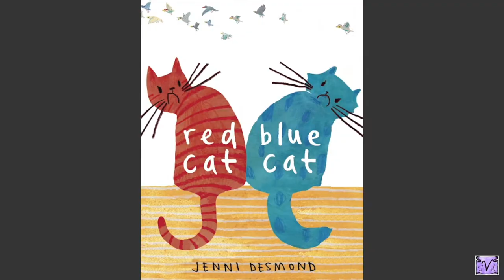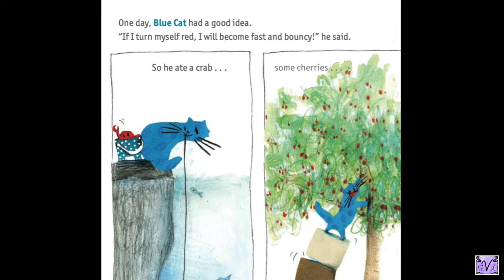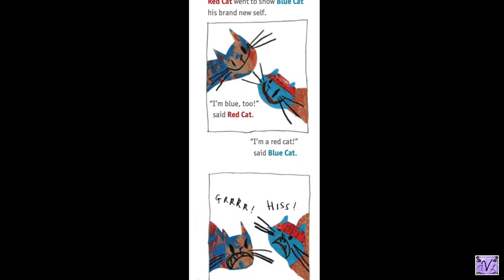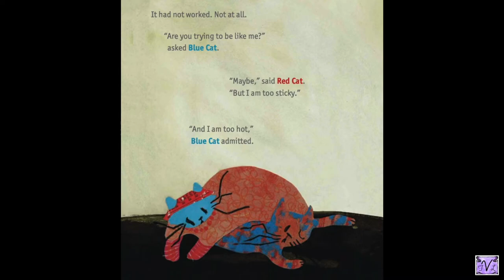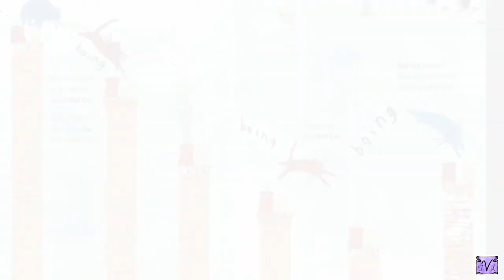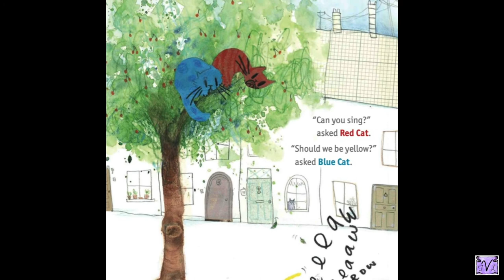Red Cat, Blue Cat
Read Aloud by Madison C. from 3rd Grade